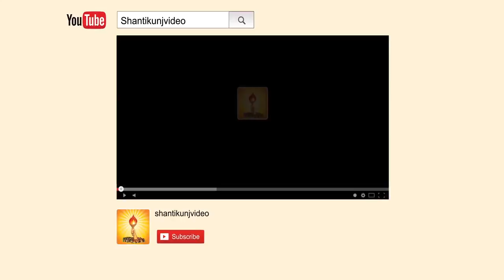BRITISH HIGH COMMISSIONER MAKES ‘HISTORIC’ VISIT TO DEV SANSKRITI VISHWAVIDYALAYA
British High Commissioner in India Sir Domnic Esquith today visited Devsanskriti Vishwavidyalya in Dev Bhoomi Uttarakhand. He was on personal visit with his wife Luise and was warmly welcomed by Dr Chinmay Pandya, Pro Vice Chancellor of university.